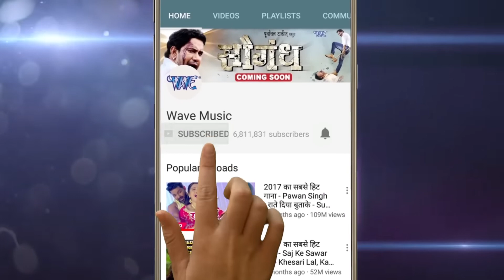Video ~ प्यार करे रत भर | Pramod Premi Yadav Hit Song | Payar Kare Rat Bhar | Bhojpuri Song 2024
Video ~ प्यार करे रत भर | Pramod Premi Hit Song | Payar Kare Rat Bhar | Bhojpuri Song 2024